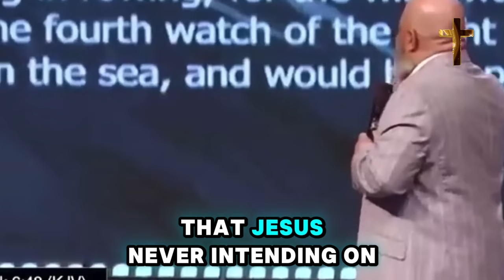Prophet Todd Hall 🔥 URGENT- "THEY ARE REVEALING SHOCKING THINGS" Prophecy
Video: URGENT- "THEY ARE REVEALING SHOCKING THINGS" Prophecy